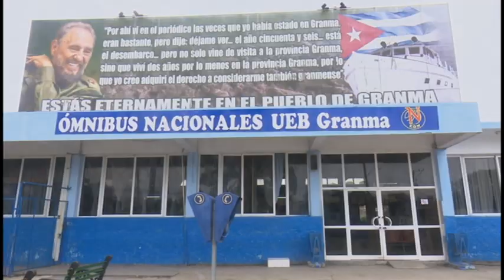Empresa de Transporte en Granma revitaliza determinados servicios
Ante las dudas e inquietudes de la población, un equipo de trabajo conversó con Leonardo Labrada Mesa, Delegado de Transporte en Granma, sobre la revitalización de determinados servicios.